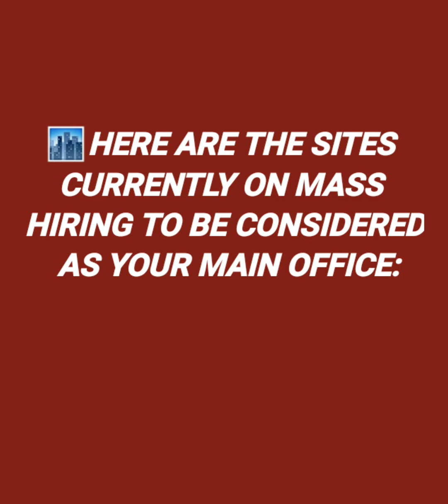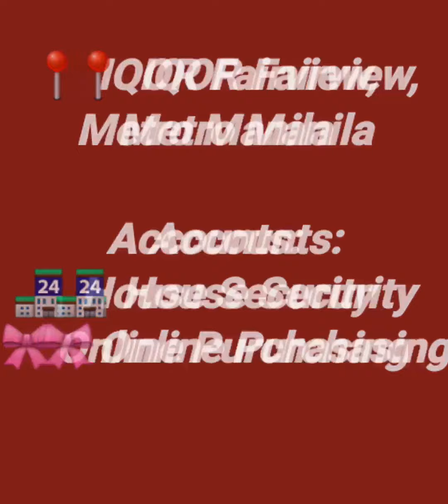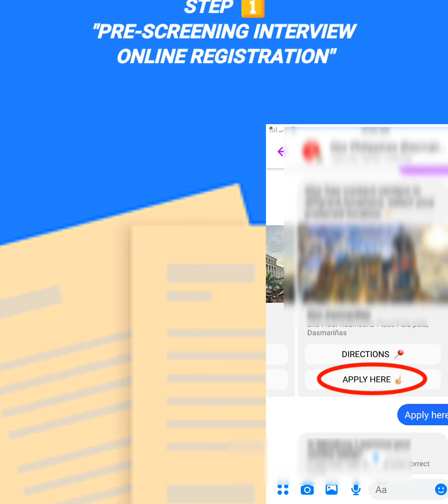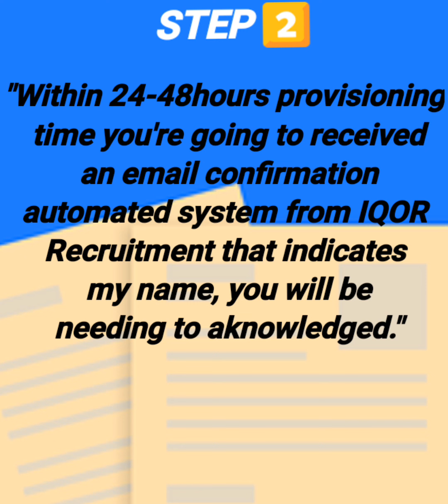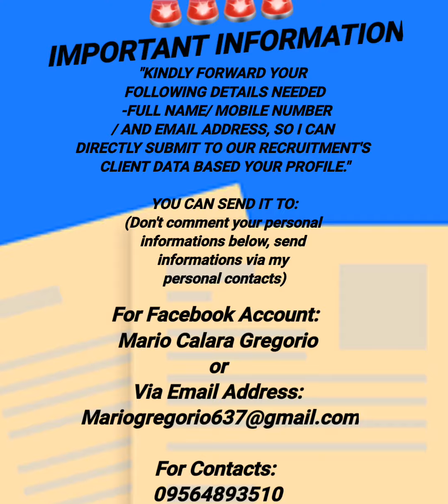HOW TO APPLY IN IQOR PHILIPPINES II CALL CENTER TIPS (BPO)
HOW TO APPLY:
COMPANY NAME
-IQOR PHILIPPINES

♨EASY DIRECT HIRING PROCESS‼
WE ARE OPEN:
2⃣4⃣/7⃣

🔎HERE'S A SHORT VIDEO CLIP FOR EASY STEP BY STEP TUTORIAL GUIDE /DETAILS ON HOW TO SUBMIT YOUR DIRECT APPLICATION ONLINE IN IQOR 🤔

STEP 1️⃣
✅REGISTRATION/SUBMIT YOUR APPLICATION
(Highly recommend to finished the "short video" first, before submission of your application)

NOTE: Just simply click this link to open it. This will automatically prompted you to our "Official IQOR's Recruitment Page" to create your profile.

🚨REFERRAL INFORMATION
(WRITE THIS DOWN)
- Ensure to handwrite the correct format of my IQOR identity employee's name as your main source referral in IQOR, that would be on your online application form before you submit it neither be asked by your interviewer.

- In Online Registration choose "Employee Referral Program" as your source of application and NOT "facebook" or "agency".

- If ever will be asked by your interviewer how am i with you, simply tell them as a "Friend"

👨‍💼Make sure "correct format" of my employee's identity name as your main source referral in IQOR.

📌REFERRAL NAME: 👤
✅MARIO CALARA GREGORIO II
🛑(Strictly use "II" as capital letter of "ii", DO NOT use the letter "L/I" for correct spelling of my suffix name)

Check decription box below, for further details with your referral will be asked during your interview
📌DOMAIN ID:
✅mario.gregorio
📌EMPLOYEE NUMBER:
✅8131362
📌SITE ASSIGNED:
✅IQOR DASMARINAS CAVITE
📌ACCOUNT HANDLED:
✅T-MOBILE (TEAM OF EXPERTS)

🚨🚨🚨IMPORTANT REMINDER🚨🚨🚨
-If any instance during submission you we're able to experience any difficulties/error on the process kindly do some basic troubleshooting

First Troubleshoot:
1⃣. If the registration link has been provided on the messenger is "not working" kindly click the "restart conversation" option then copy this (registration link) and paste it out on the "facebook chat box messenger" and click it again.

If issue still perssist: 👨‍💼

Kindly send your
✅Full name:

To my main facebook account so i can be able to forward manually your information to our data base, and just wait for someone to call for initial job interview from our recruitment specialist team within 3-5 business days.